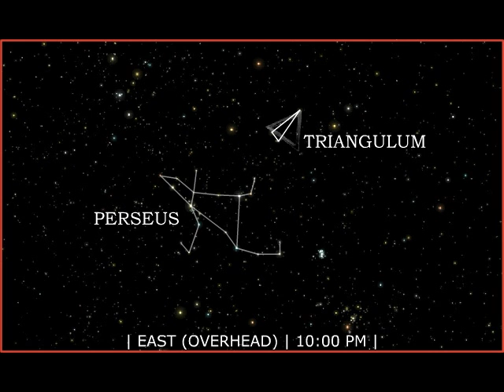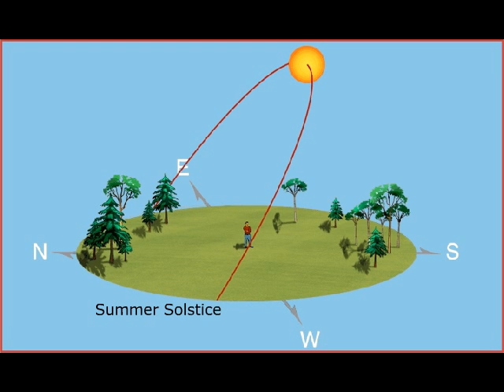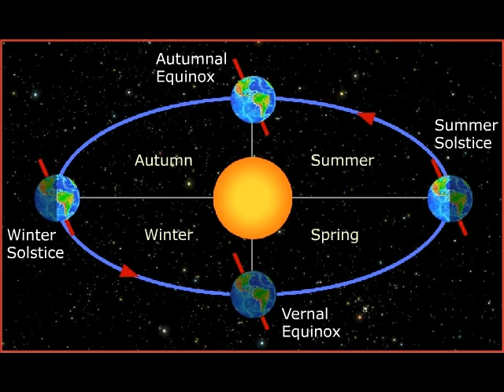Tonight's Sky: December 2008